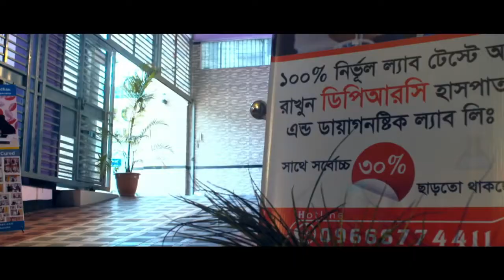চিকিৎসা ছাড়া শুধু উপদেশেই ভালো আছেন ব্যথার রোগী | Pain & Rehabilitation Treatment | Best Advice